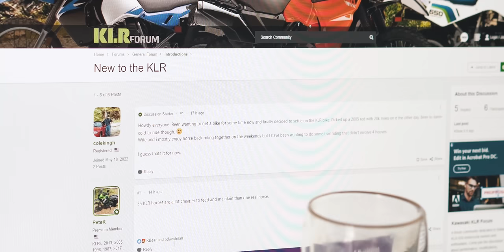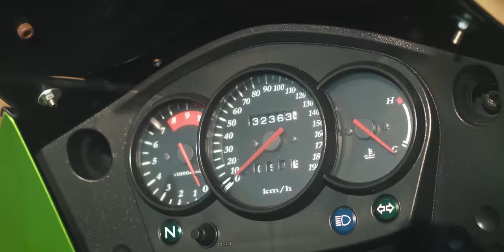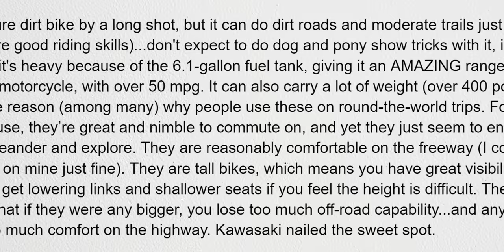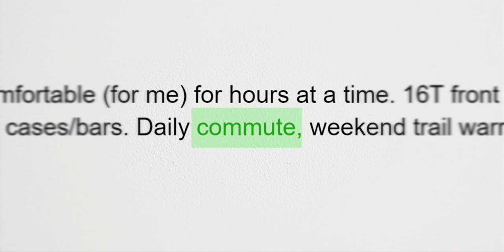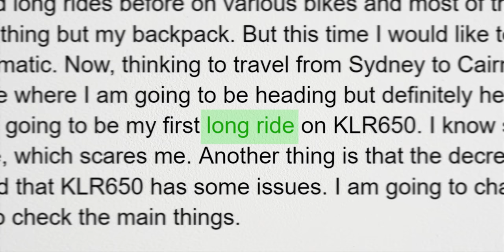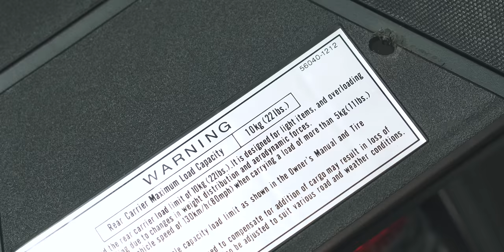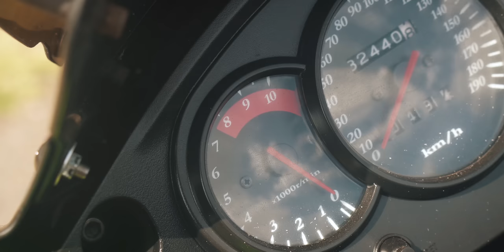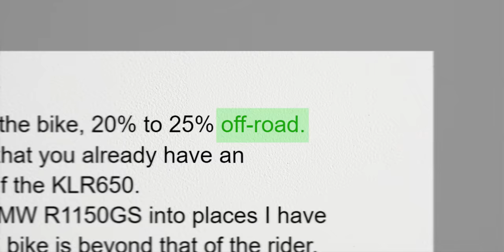I HATE the Kawasaki KLR650… so I BOUGHT one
OLD, BORING & UGLY! I have no idea why anyone would like the Kawasaki KLR650. So I bought one for myself to figure out what so many people see in them.

⚙ MY KIT
Main camera
Insta360 One X2
Lapel Mic
Audio Recorder